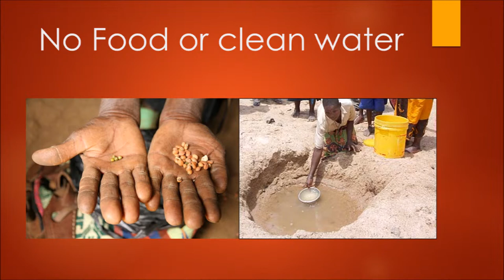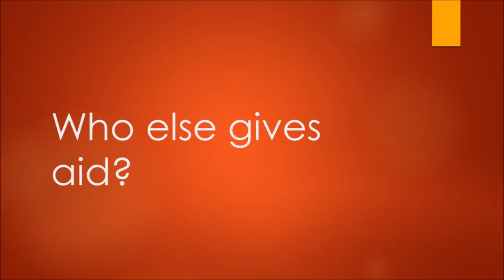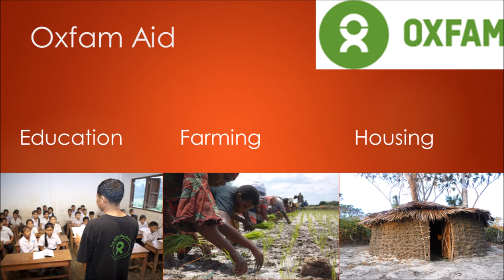International Aid Movie Mr Whiteford